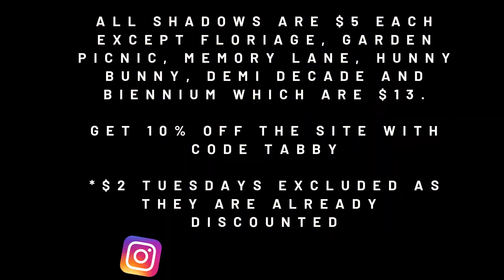SWATCH PARTY #8 | COPACETIC COSMETICS SINGLE SHADOWS | CNUTBUTRBEAUTY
Here is swatch party #8 my copacetic singles.  All shadows are $5 except:
Floriage
Memory Lane
Hunny Bunny
Demi Decade
Garden picnic
Beinnium
These are $13.

The kitty palette is $15.

More swatch parties to come.  Let me know if you have picked up anything from Copacetic and your thoughts.

Make sure to follow on Instagram